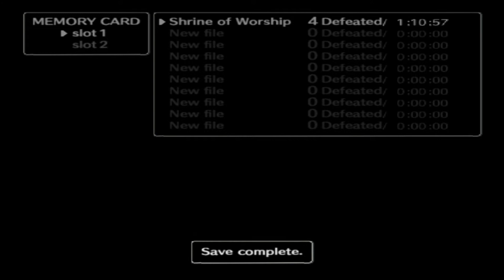Shadow of the Colossus Part 4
Behold! The Great Llama of Destiny!

Yes, the volumes are a bit wonky. It happens. 8-/

Don't forget to leave a like or dislike. It helps me determine what you want to see!